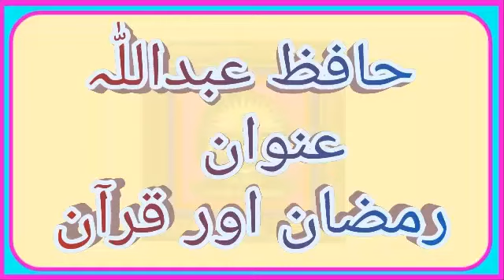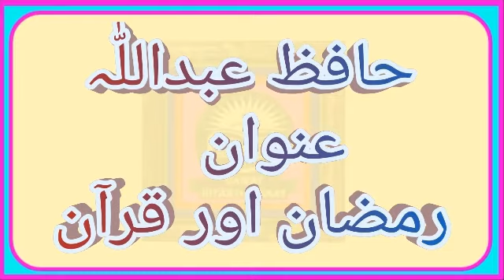حافظ عبداللّٰہ عنوان رمضان اور قرآن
حافظ عبداللّٰہ
عنوان
رمضان اور قرآن